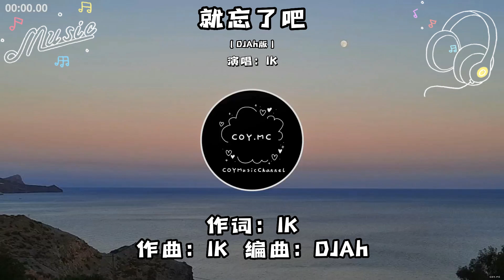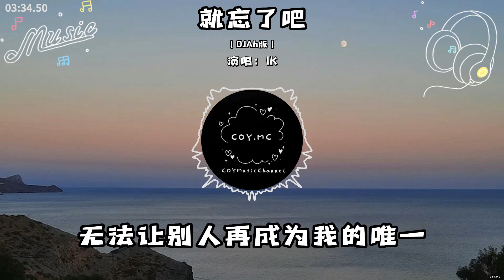1K - 就忘了吧 (DJAh版)『對你的思念他還在掙紮』（動態歌詞/Lyrics Video）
（第二行繁體字幕為cc字幕可關閉）
抖音號：COYMusicChannel

*QQ音樂

🎵【歌詞】
1K - 就忘了吧 (DJAh版)
作詞：1K
作曲：1K
編曲：DJAh
制作人：一寸光年團隊
制作公司、OP：一寸光年

對你的思念他還在掙紮
我一個人停停走走找不到出口
在那些和你錯開的時間裏
我騙過我自己以為能忘了你
任何事情都讓我不自主地想起
所以我拒絕過幾許沒辦法
回避的有些動情
無法讓別人再成為我的唯一
我等了好久你始終都沒出現
再見一面我可以站得遠一點
滿天飛雪把我心冷卻
想問問你最近過得怎麼樣
有沒新的另一半
還是和從前一樣簡單
有沒有我的世界都一樣沒波瀾
世界很大你要到處看看
你要到處逛逛只有我在老地方
陌生又透著光回憶裏的模樣
就忘了吧
對不起是我自己不了解
給了你一次又一次傷害
翻山越嶺再也找不到
像你一樣的存在不存在
分開了一個春秋又冬夏

我能有多倔強我還能怎麼辦
就忘了吧